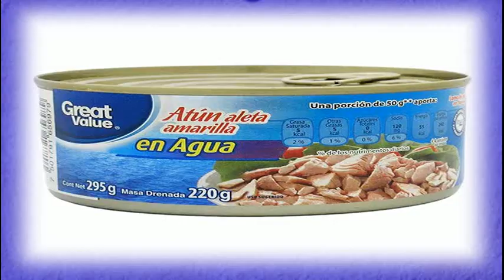El Atun En Lata Engorda - Como Preparar Ensalada De Atun En Lata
el atun en lata engorda - como se prepara el atun en lata.

la dieta del atún está englobada en el conjunto de dietas rápidas. atun en lata ¿enemigo del abdomen fit?
recetas para hacer atun en lata.